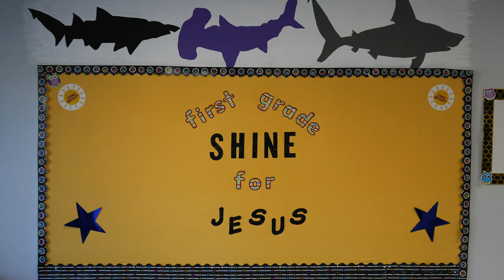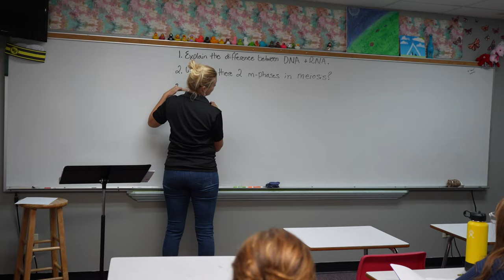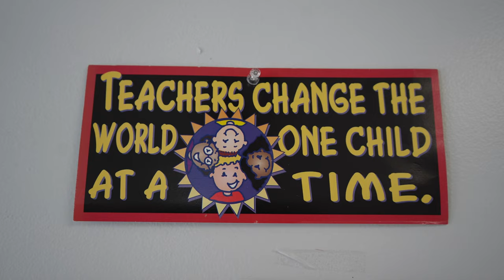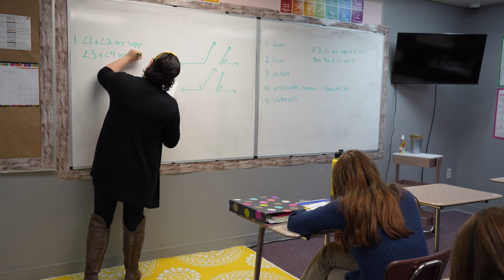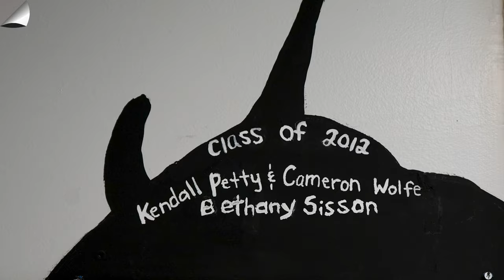Welcome to Faith Community Christian School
This is a video J.A.C'S Studio made for Faith Community Christian School (FCCS) to Help FCCS Introduce their school. If you would like to know more about FCCS please visit their

You can contact J.A.C' S Studio By:

Texting: 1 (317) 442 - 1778
or